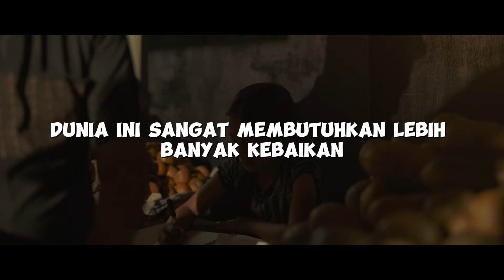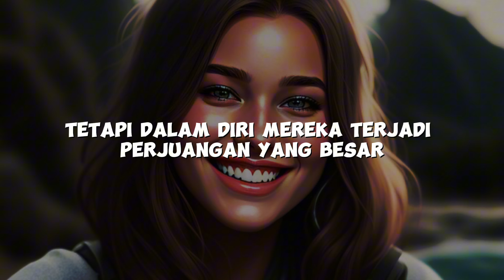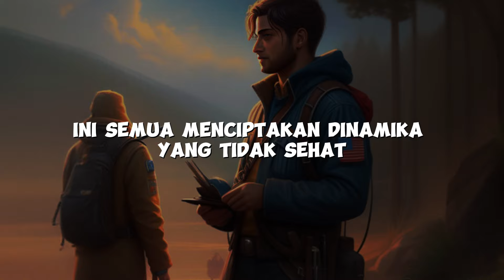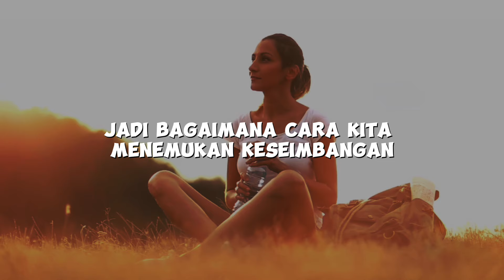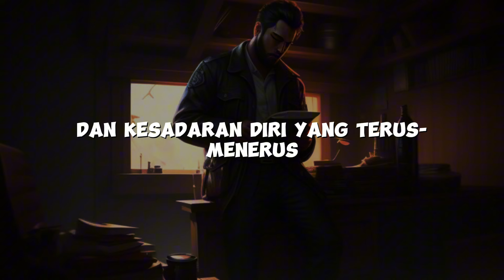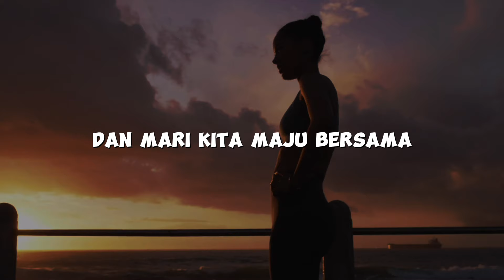Mengapa Kebaikan Dapat Menghancurkan Kalian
Kalo kalian pernah dengar ada sebuah kata-kata yang mengatakan "jika ingin sukses maka harus berbuat jahat", yap kata-kata itu sangat tepat.

Berbuat baik yang berlebihan akan sangat merugikan kalian, inilah mengapa kebaikan dapat menghancurkan kalian, simak video ini hingga selesai untuk memperbaiki pandangan kalian tentang berbuat baik.